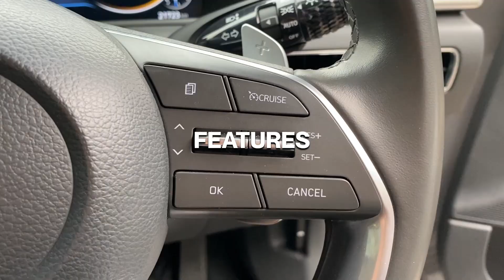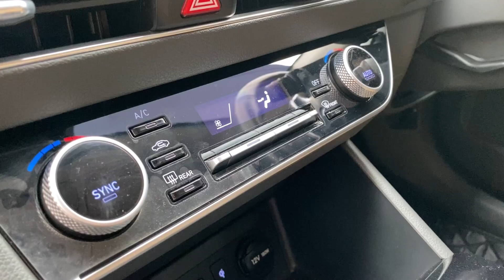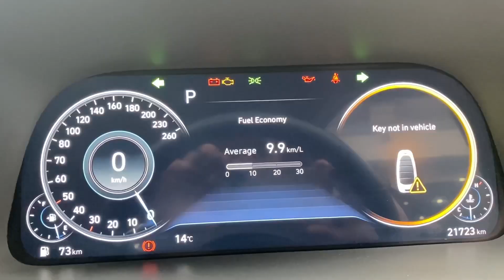Hyundai Sonata 2022 | A Detailed Review Of Its 2000cc Engine, Standout Features, and Pricing